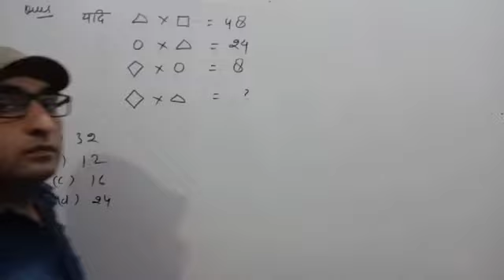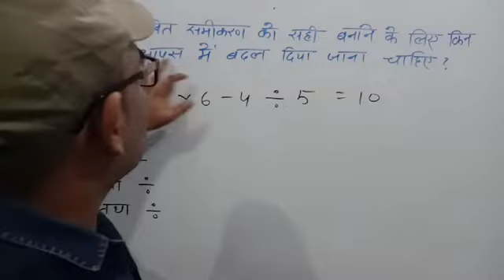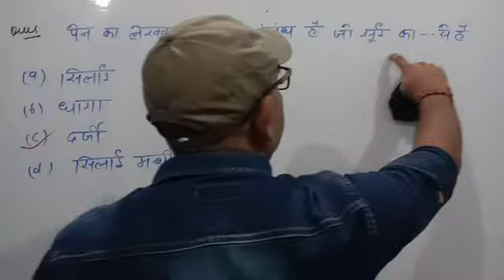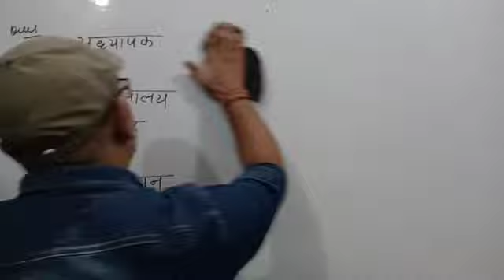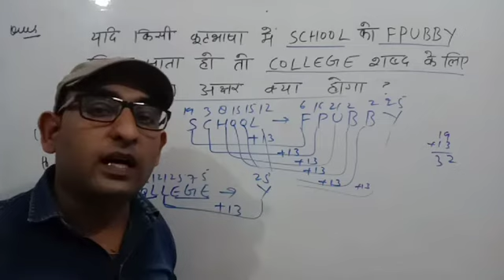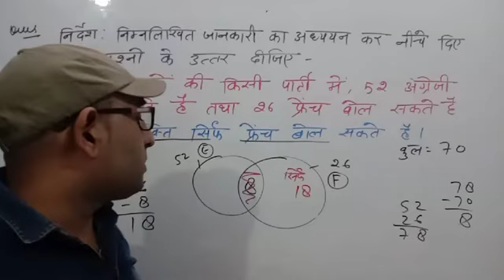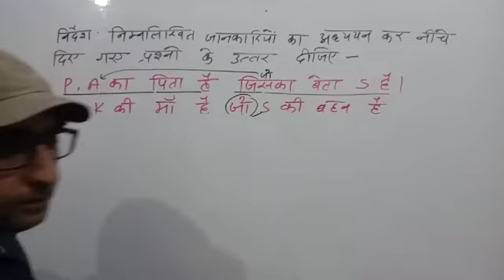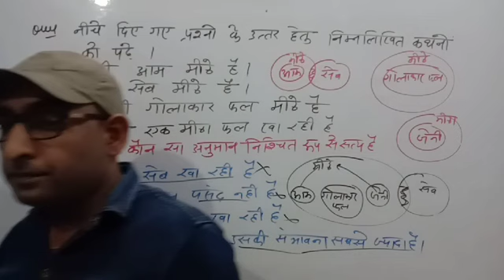RRB NTPC Paper-2 (Computer Based Test) Held on 28-03-2016 Shift-3 By- Er. Sunil Sir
This video is most important for upcoming NTPC exam